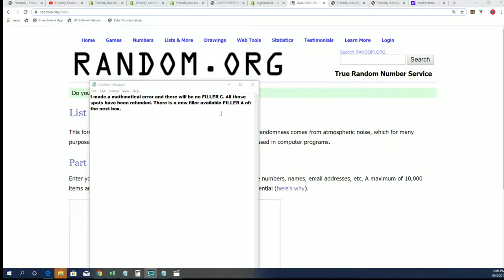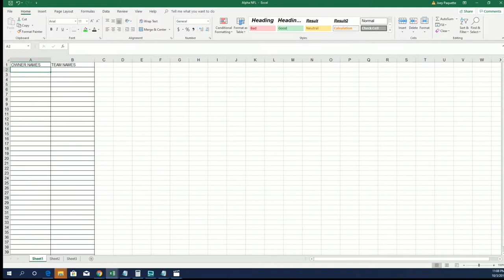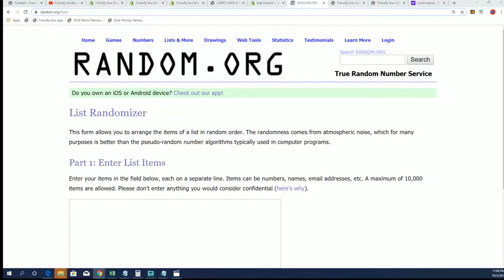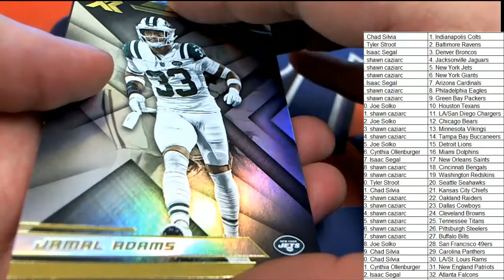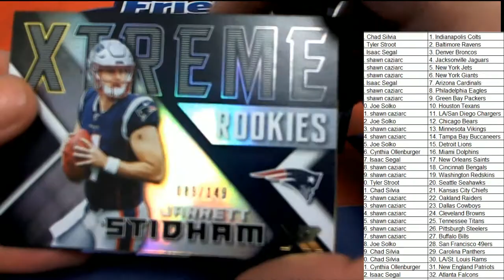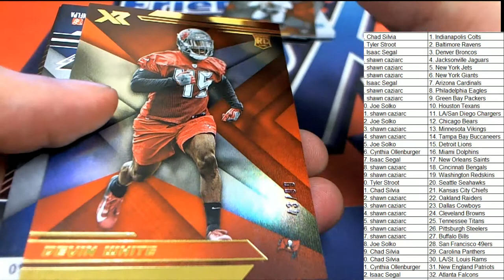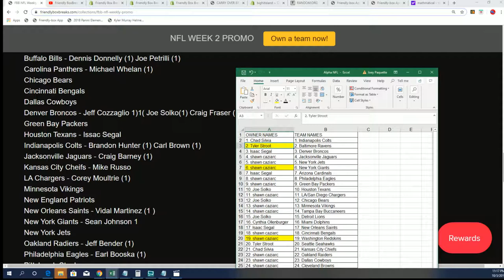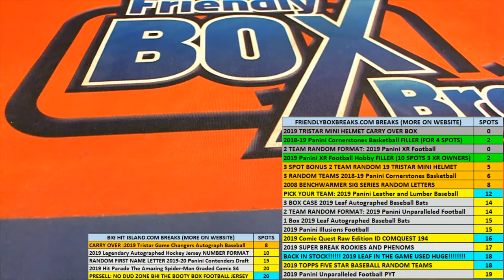2019 Panini XR Football Hobby Box ID 19XRFB108